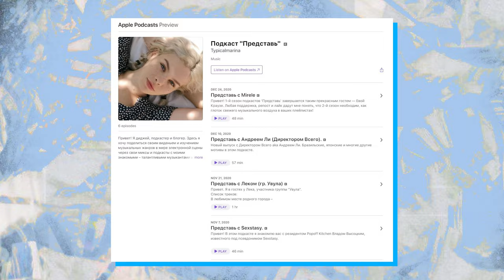WYC MUSIC / TYPICAL MARINA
Друзья, мы продолжаем музыкальный сезон WYC Music!
В праздничном выпуске наша гостья — блогер Typical Marina, также известная как DJ Casper!
Типикал Марина рассказывает про диджеинг, поиск треков, отношение к девушкам в клубах и связь между богатством и популярностью.
И, конечно же, мы продолжаем наши рубрики "5 рандомных треков" и "Вспомни песню по слову"!

00:00 Интро: диджей и блогер Typical Marina в гостях у WYC!
00:40 Как Марина празднует 8 марта?
01:44 Сколько времени сейчас Марина посвящает диджеингу?
03:35 Зачем Марина взяла образ Casper?
06:00 С чем связано название образа Марины?
06:41 Как люди относятся к девушке-диджею
10:50 Как зависит успех диджея на старте пути от количества аудитории
12:50 Где Марина ищет музыку для своих сетов
15:07 Рубрика шоу: Пять рандомных треков в плейлисте Типикал Марины
23:18 Рубрика шоу: Марина и Наташа вспоминают песни по словам
25:57 Сет от Марины в подарок!